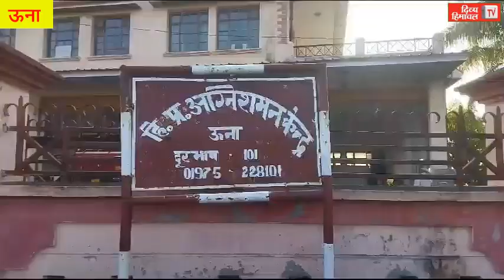दिवाली पर ऊना हुआ अलर्ट